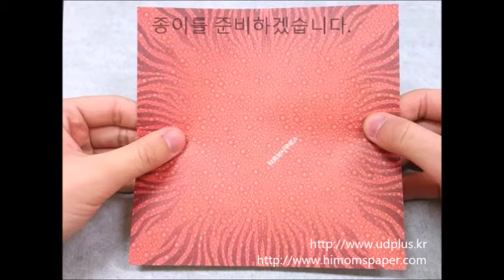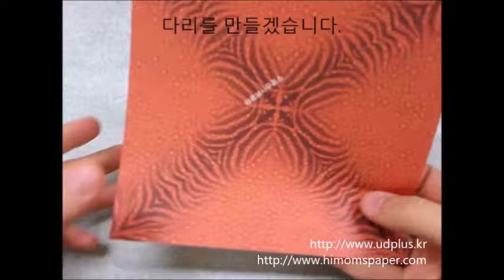종이접기 쥬라기 공룡 타르보사우루스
'쥬라기공룡종이접기 색종이'제품에 있는 타르보사우루스 입니다.
영상 속에 종이는 저희가 판매하고있는 제품의 구성 중 일부 입니다.

창작자 및 영상 - 이원배

아래의 링크에서 제품을 구매하시면 다양한 공룡들을 만드실 수 있습니다.

 ※주의※